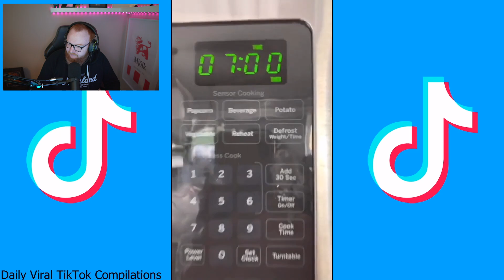Den här videon kommer få dig att bli EXTREMT hungrig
Tack! ♥ Whoooho!